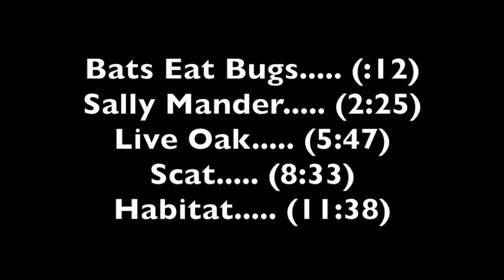SCICON Teaching Songs Lesson - Video 10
Viewers will learning several educational songs sung at the SCICON School of Outdoor Education in Tulare County, California.